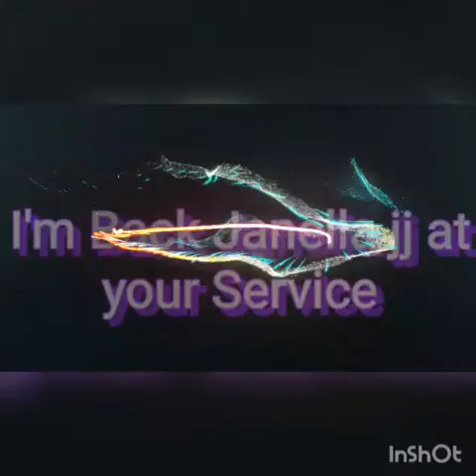Tara sabayan nyo kumain c Prince ng Chocolate Fudges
McDonald's Prince Moments #5